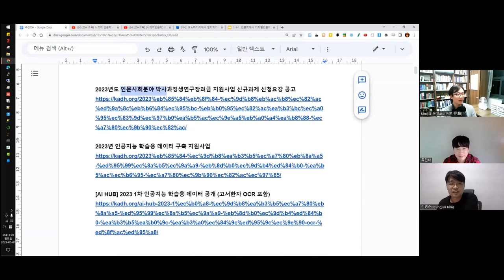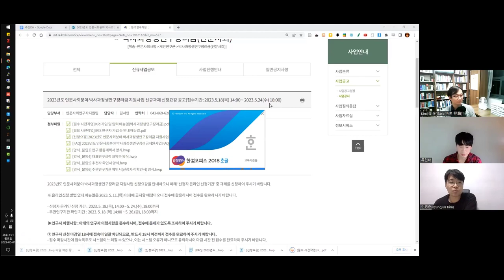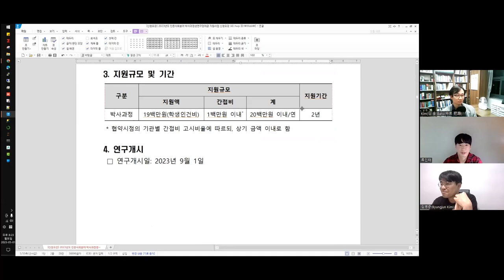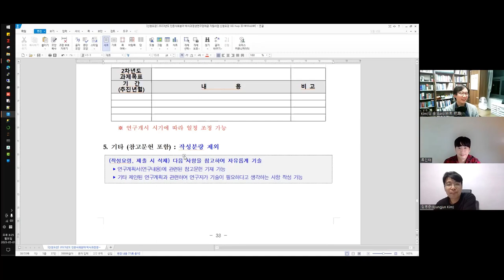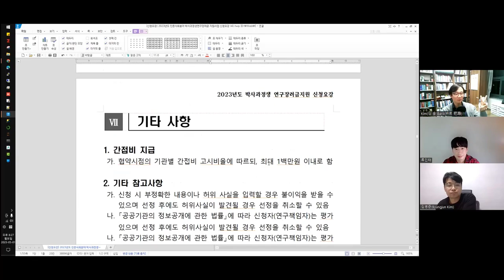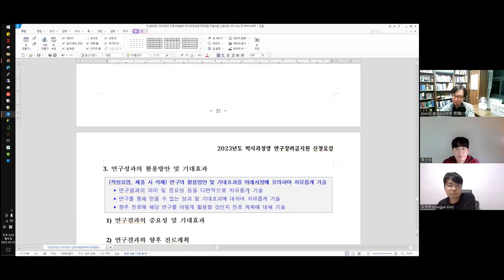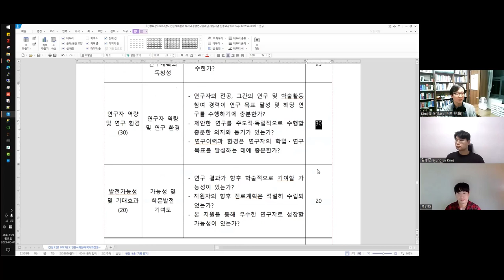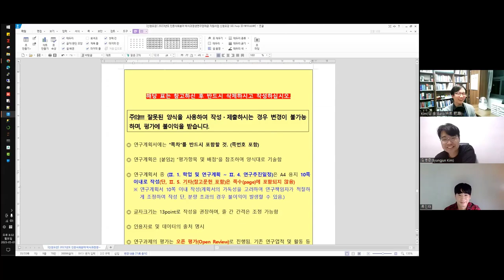[주간DH] [프로젝트] 2023년도 인문사회분야 박사과정생연구장려금 지원사업 신규과제 신청요강 공고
2023년도 인문사회분야 박사과정생연구장려금 지원사업 신규과제 신청요강 공고

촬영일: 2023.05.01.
참가자: 김병준, 류인태, 김바로

인트로 제작: 전대리(였는데 지금은 이제 팀장이 된 B급 영상 마스터)
아웃트로 제작: 전가람(편집), 구현회(그림), 김마루(목소리)